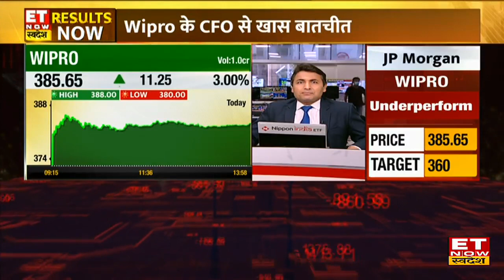Wipro FY23 Q4 Results और Share Buyback के ऐलान पर CFO Jatin Dalal का Outlook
Wipro CFO Jatin Dalal in an exclusive interview with ET Now Swadesh
Wipro के जतिन दलाल (Jatin Dalal) et now swadesh के साथ खास बातचीत में मौजूद हैं, उन्होंने Wipro Q4 Results, Share Buyback पर आपना आउटलुक दिया। जतिन दलाल ने बताया, कंपनी के FY23 में नतीजे अनुमान के मुताबिक रहे हैं। Q4 में मुनाफा ₹3065 Cr से बढ़कर ₹3094 Cr है। उन्होंने कहा कि नई टेक्नोलॉजी से डिमांड बेहतर है। कंपनी के शेयर बायबैक के ऐलान से Wipro करीब 3% चढ़ा । देखें पूरी बातचीत